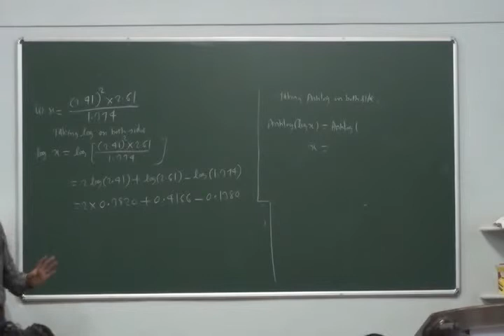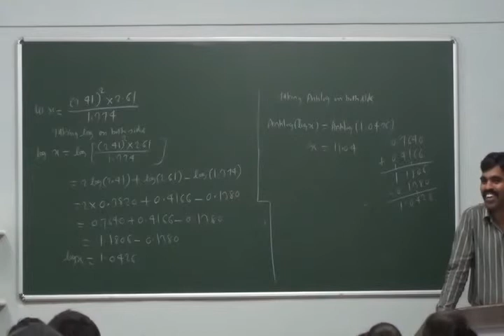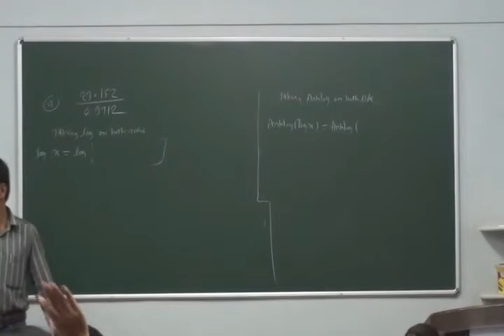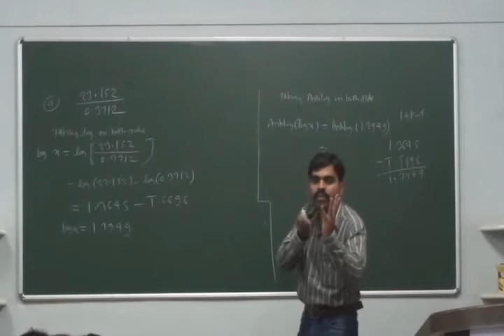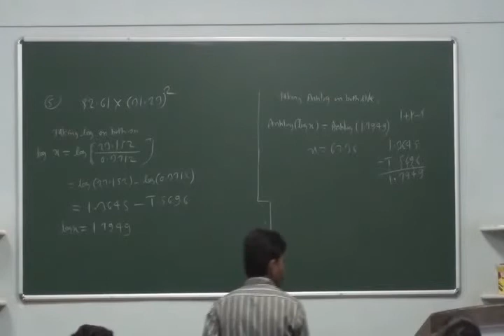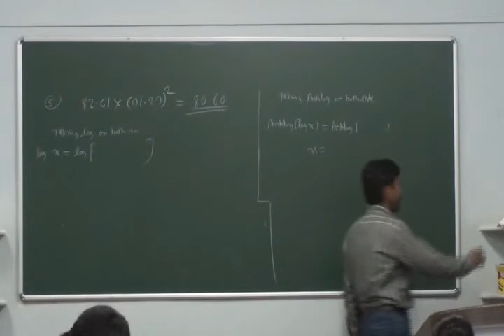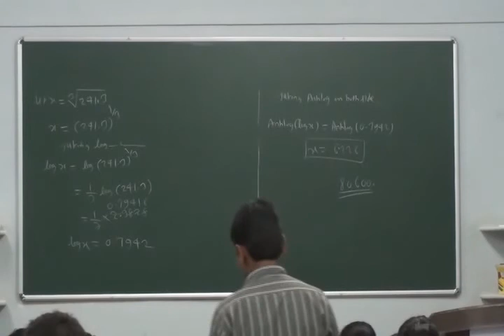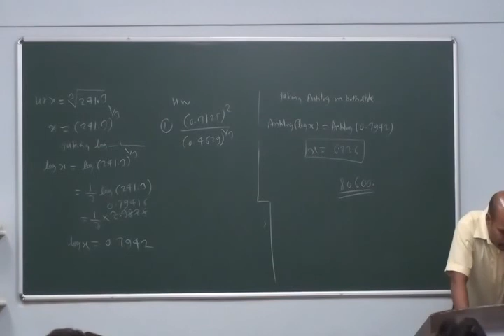11th lecture 2 on Log 31st sep 2013